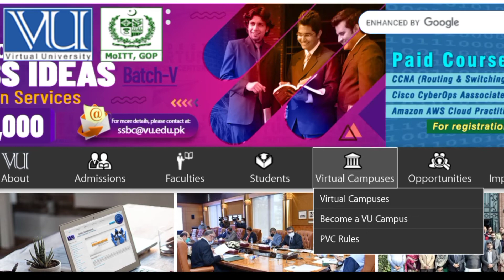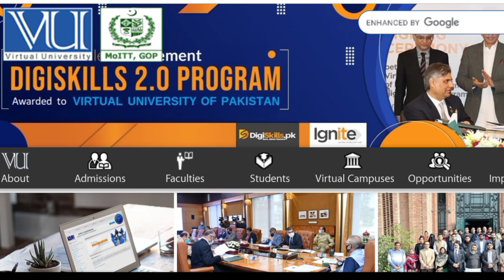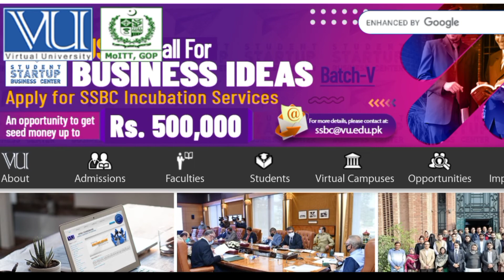VU student's exam was not good || wo kese final ma apna subject clear kr skty hy?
VU Jin students ka mid acha nahi hua wo kese final ma apna subject clear kr skty hy?
@Ali Ahmad